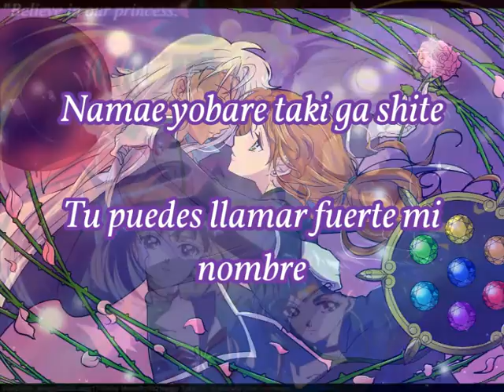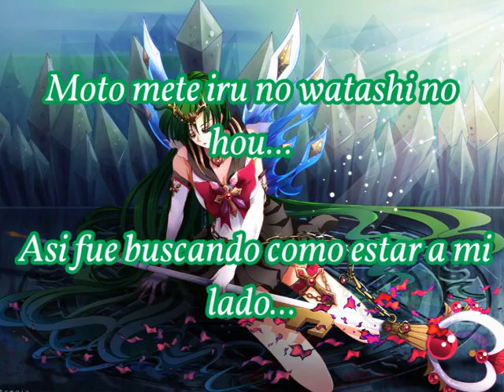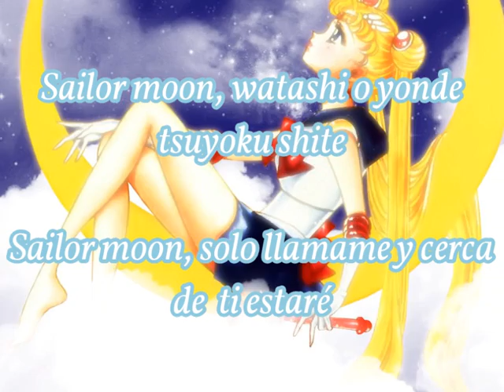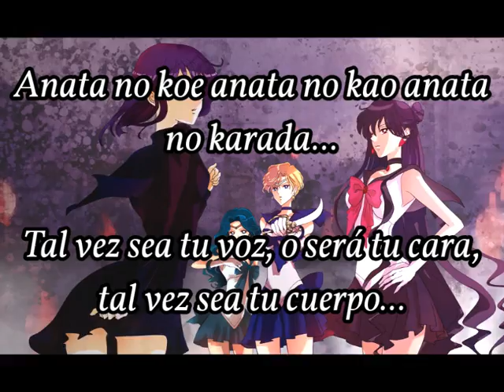I am Sailor moon (LYRICS) Yoko Ishida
ADVERTENCIA: Este vídeo no es karaoke, solo contiene la letra

Canción: I am Sailor moon
Artista: Yoko Ishida
Anime: Sailor moon
Traducción del titulo: Yo soy Sailor moon
Versión rápida

Letra Yo